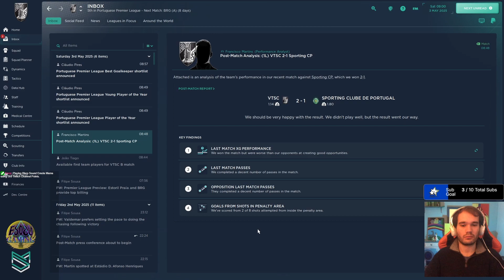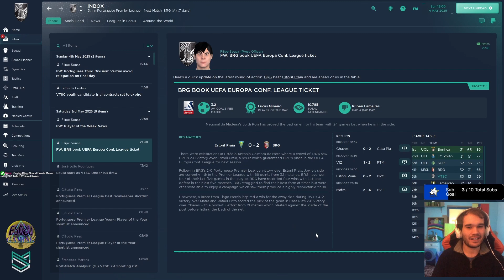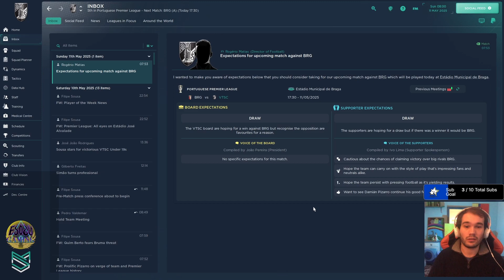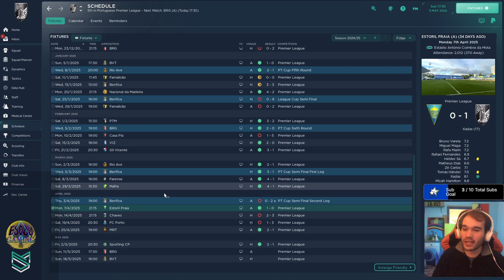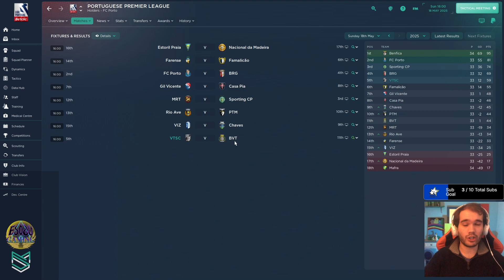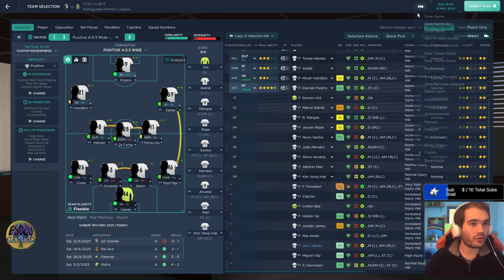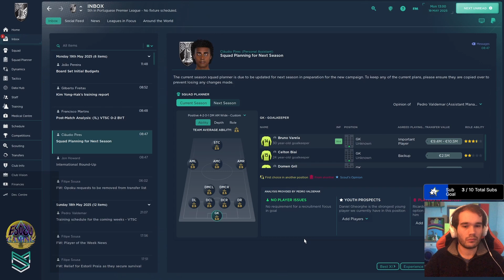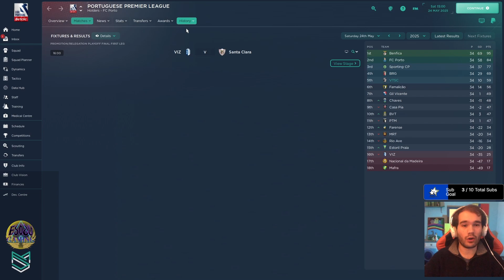END OF THE 2ND SEASON- WE ARE GOING TO EUROPE! FOOTBALL MANAGER 24 1ST SAVE EPISODE 44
Hi and welcome to the channel! We are currently in our 2nd season in Portugal´s first flight and we are fighting for European competitions classification spots.
Also I Want To Show You The Portuguese League That I Think  Has A Special Charm To It!!!

Shout out to my SoulGroup!!!